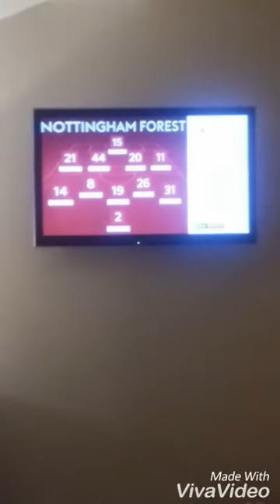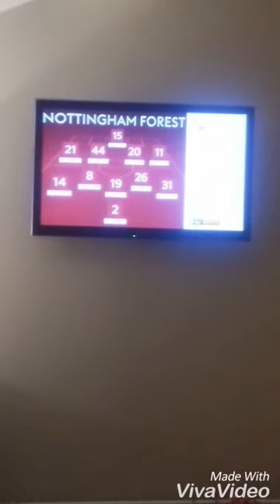Burton vs Nottingham forest matchday vlog